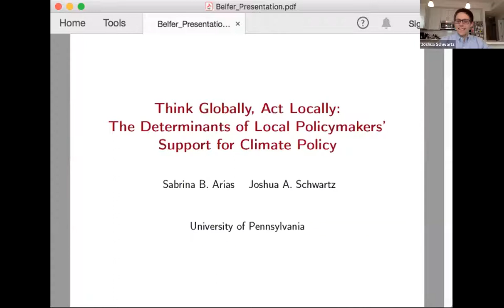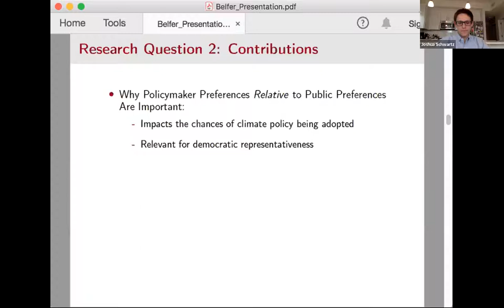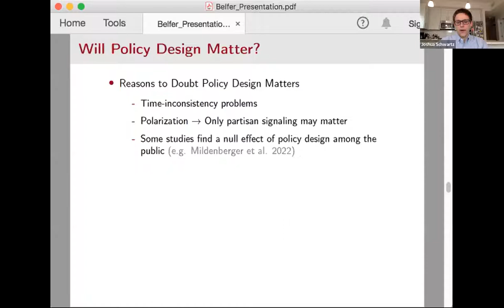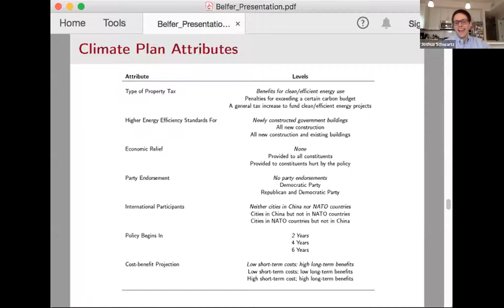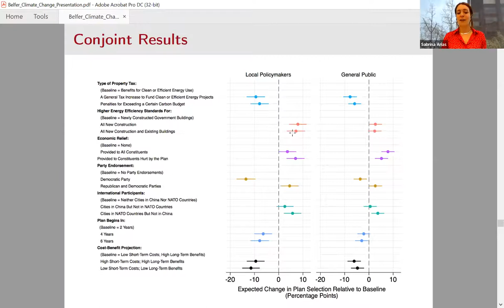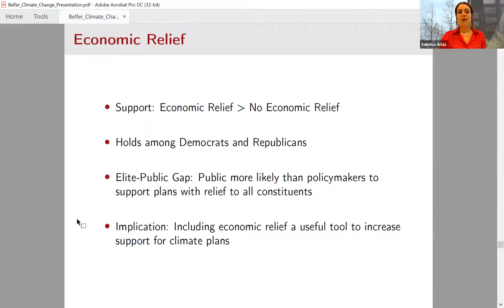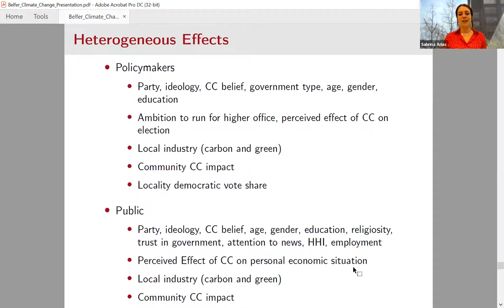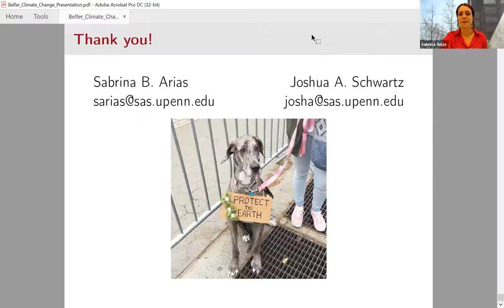Think Globally, Act Locally: The Determinants of Local Policymakers’ Support for Climate Policy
Join the Environment and Natural Resources Program for a seminar featuring Joshua Schwartz, Grand Strategy, Security, and Statecraft Fellow with the International Security Program, and Sabrina Arias, Political Science PhD Candidate at the University of Pennsylvania, who present their research on the determinants of local policymakers' support for climate initiatives.

Given the lack of sufficient progress at the national level to combat climate change, local environmental initiatives have taken on increased importance. However, relatively little research examines the policy preferences of local policymakers themselves, whether the design features of climate policies impact their preferences, and whether policymaker and public preferences are contradictory or congruent. To address these gaps in the literature, we conduct a conjoint experiment on over 500 local policymakers and pair this elite experiment with an identical replication conducted on the American public. Per our theoretical expectations, we find that a range of climate policy design elements have a significant impact on policymaker support, and elite preferences are largely congruent with public preferences. Although national polarization over climate change suggests hope for progress is far-fetched, our findings demonstrate progress is indeed possible at the local level if environmental policies are optimally designed to maximize support.

Joshua A Schwartz is a Grand Strategy, Security, and Statecraft Fellow with the International Security Program. Expertise: International Relations U.S. foreign policy International Security & Defense Weapons of Mass Destruction Nuclear Issues.

Sabrina Arias is a Ph.D. candidate at the University of Pennsylvania concentrating in international relations. Her research focuses on topics including public opinion, international cooperation, American foreign policy, and climate politics. Her dissertation examines how small and medium countries employ lobbying strategies and diplomatic capital to ‘punch above their weight’ at the UN. Arias' research is published or forthcoming in the Journal of Politics and International Studies Quarterly. Before coming to Penn, Arias worked in the private sector as a market research consultant, taught English in Malaysia as a Fulbright ETA, and obtained a master’s degree in political science from Columbia University, as well as a bachelor’s degree in political science and philosophy from Rutgers University.

Moderator
Santiago Cunial is a Ph.D. candidate in political science at the University of Pennsylvania, and a graduate fellow at the Penn Development Research Initiative and the Kleinman Center for Energy Policy. He is interested in comparative politics and the political economy of development, with a substantive focus on environmental politics in the Global South. Cunial's dissertation studies the political and institutional determinants (and barriers) of green energy transitions in Latin America. His research analyzes how and when policies restructure incentives for key public- and private-sector stakeholders in the energy sector.  Before coming to Penn, Cunial received a MA in Political Science from Universidad Torcuato Di Tella and a BA in Political Science from Universidad de Buenos Aires.